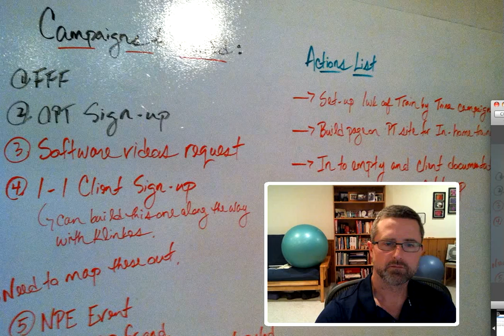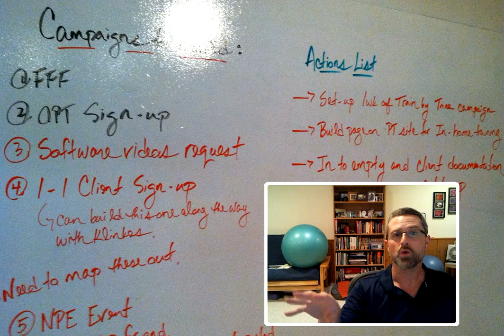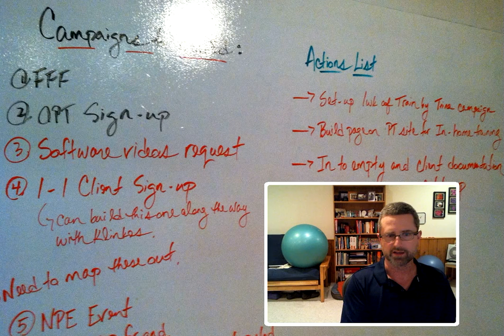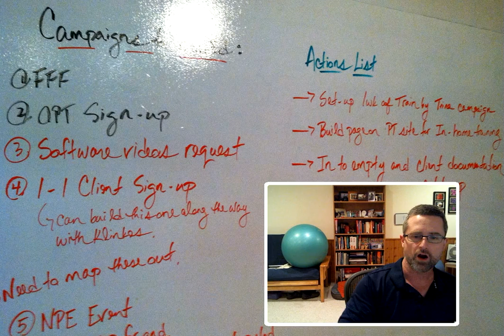You will NEVER get caught up - and it's OK...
Once you embrace the fact that you will NEVER get caught up and finish every project you are working on, you will be a much happier person.